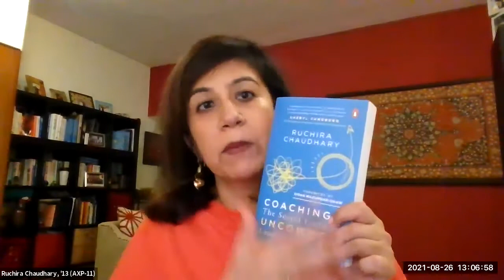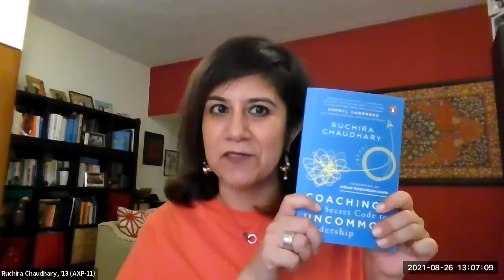Coaching and the Art of Extraordinary Leadership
Presented by the Chicago Booth Alumni Club of New York City

Coaching has never been as important and these turbulent times require leaders that empower, elevate, and enable. Leaders that build trust, resilience and admit mistakes.

Suzy Davidkhanian, '06, will be in conversation with Ruchira Chaudhary, '13 (AXP-11)—author of "Coaching the Secret Code to Uncommon Leadership" and Noah Askin, MBA '13, PhD '14, assistant professor of organizational behavior at INSEAD. The two guests will share learnings from Ruchira's book and discuss how coaching is no longer a "nice to have'' aspect of leadership—it is essential. They will also share some thoughts on how leaders can effectively and deliberately instill coaching into the culture of their teams and organizations.